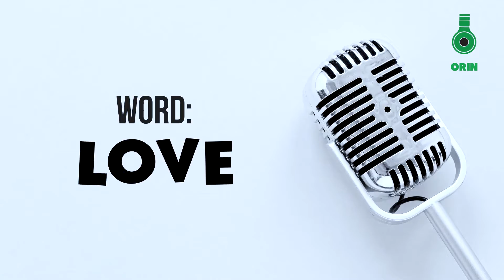Gaise Baba Plays Song Association With Orin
Gaise Baba’s lyrical prowess is not in doubt so we decided to play Song Association with him during his recent visit to Netng's office where he talked about his new album, ‘A Decade After.’

On a scale of 1 - 10, how well did he do?